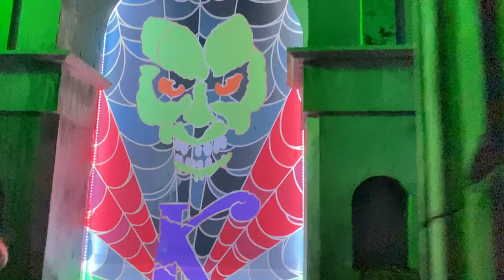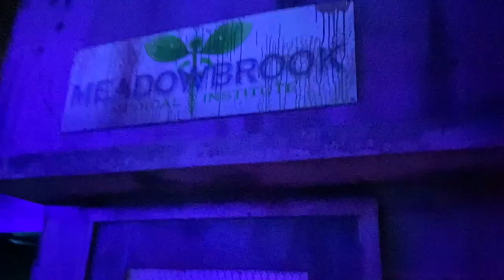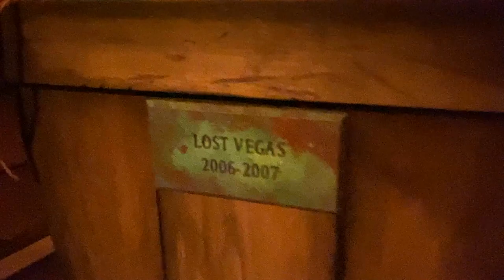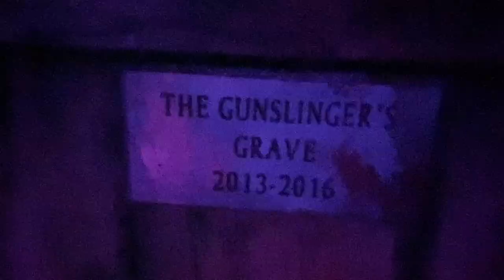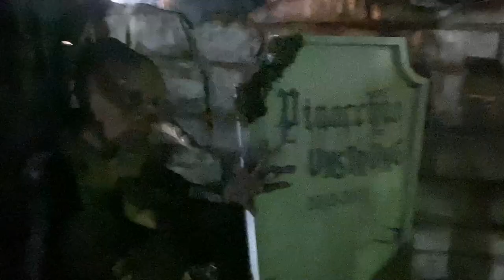Chilling Chambers NEW 50th ANNIVERSARY MAZE full walkthrough at Knott's Scary Farm 2023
A full walkthrough video of the new "Chilling Chambers" 50th Anniversary maze starring The Keeper at Knott's Berry Farm's Knott's Scary Farm 2023 Halloween Haunt.